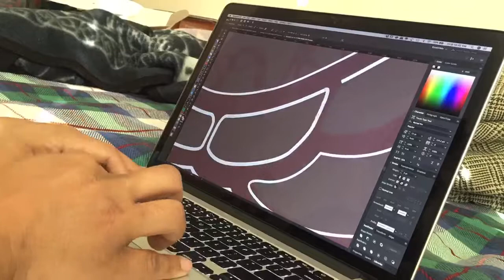Adobe Illustrator Track Pad Vectoring TIMELAPSE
I drew this for a good old friend 'Dunzo'.

Macbook Pro - Track Pad